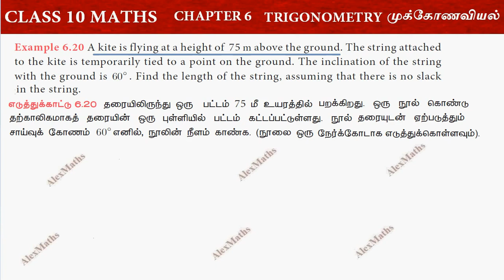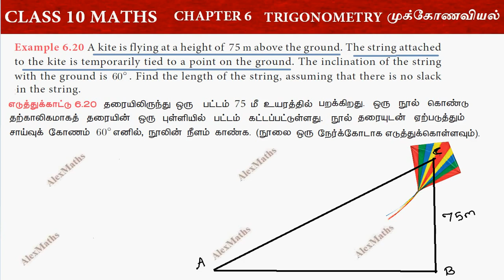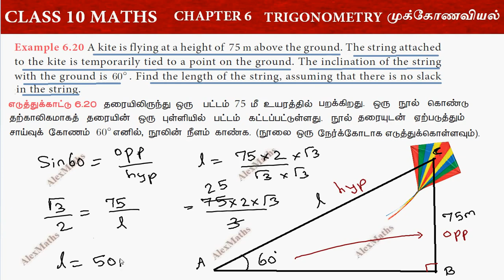10th Maths Example 6.20 Trigonometry Chapter 6 AlexMaths TamilNadu Syllabus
10th Std Maths  Chapter 6 Trigonometry Example 6.20 Tamilnadu New Syllabus

Trigonometry
6.1Introduction
6.2Trigonometric Identities
6.3Heights and Distances